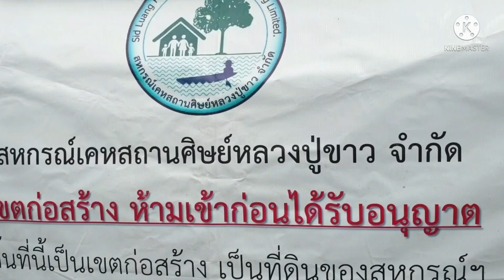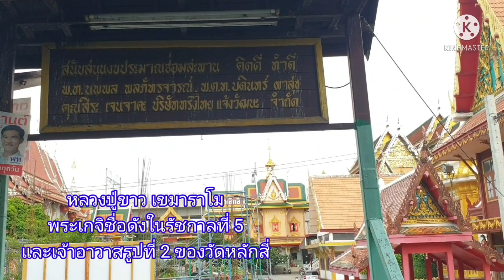ล่าสุด!! รื้อชุมชนศิษย์หลวงปู่ขาวและชุมชนหลักสี่พัฒนา 99 หลังไอทีสแควร์ หลักสี่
@walkingthaitrips  บริเวณใกล้กับไอทีสแควร์ หลักสี่ มีชุมชนที่สำคัญและกำลังได้รับการพัฒนา ตามโครงการพัฒนาที่อยู่อาศัยริมคลองเปรมประชากร นั่นคือ ชุมชนศิษย์หลวงปู่ขาว ฝั่งตรงข้ามไอทีสแควร์ และชุมชนหลักสี่พัฒนา 99 ติดกับไอทีสแควร์

โดยทั้งสองชุมชนเริ่มมีการรื้อบ้านของประชาชนที่ยินยอมย้ายออกแล้วบางส่วน และที่ยังไม่ยอมย้ายออกอีกหลายครัวเรือน เนื่องจากเหตุผลหลายอย่าง ทั้งนี้เชื่อว่าเจ้าหน้าที่ที่เกี่ยวข้องและประชาชนจัหาจุดร่วมทำความเข้าใจกันได้โดยเร็ว เพื่อให้ได้เริ่มสร้างบ้านมั่นคง เหมือน 29 หลังที่กำลังสร้างติดห้างไอทีสแควร์